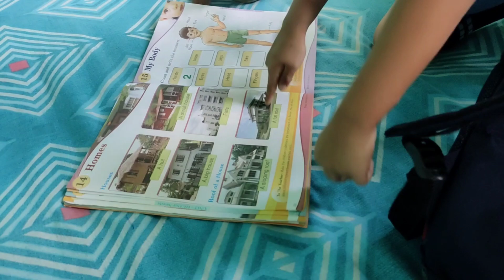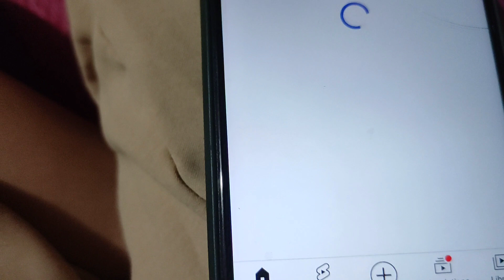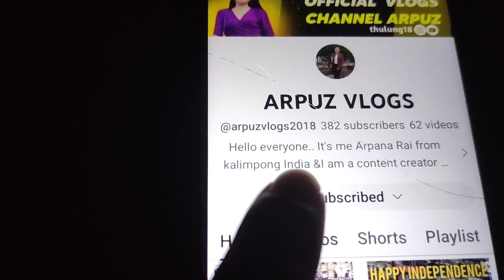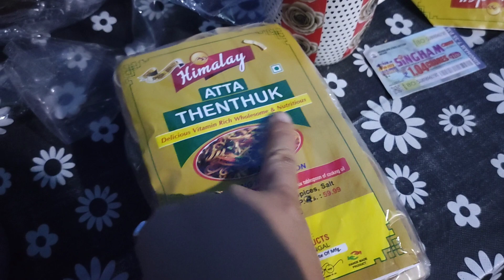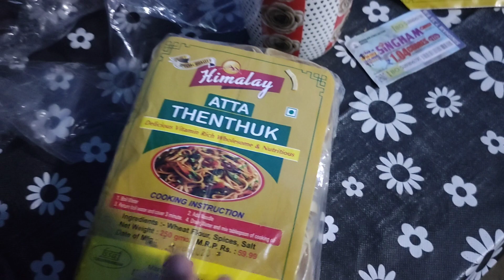🏥Hospital janu paryo Ama ko Test Report lewnu//Didi Bainii ko vetghat😍✨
Arpuz Vlogs kalimpong ✨nepali #2023